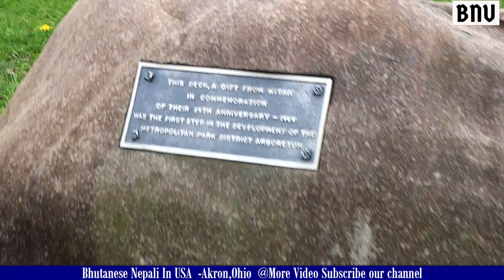Bhutanese Refugee ||Metro Park Akron Ohio (USA)